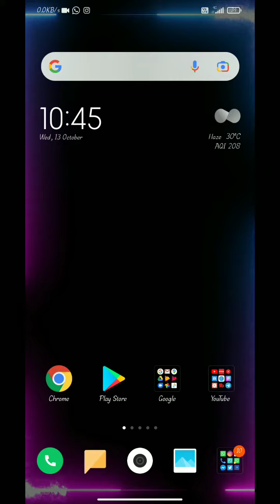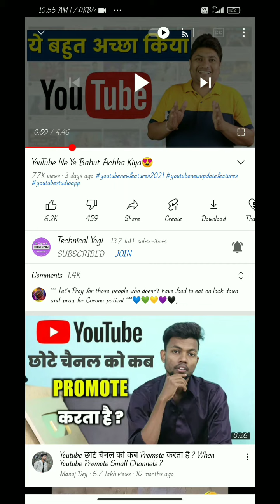Youtube ने दिल खुश कर दिया छोटे Youtuber Ka | अब मात्र 500 Subs चाहिए | Latest Update October 2021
youtube mention a channel new update
youtube update
hindi
title me mention kaise karen
youtube par mention kaise karen, youtube mention
tiwari shubham
Tiwari Shubham

Tiwari Shubham
TiwariShubham
tiwarishubham